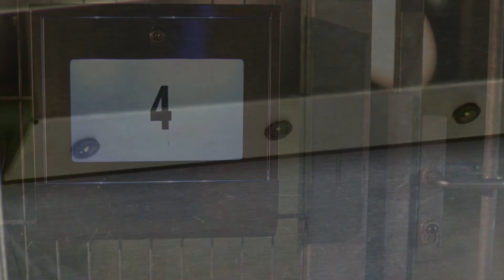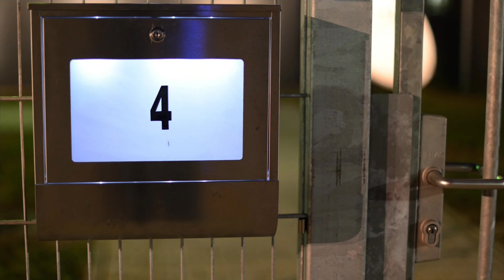Edelstahl-Briefkasten, Solar-Leucht-Hausnr. & Zeitungsfach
In diesem Video zeigen Isabell Gülck und Carsten Ruland alles rund um.

Lunartec Edelstahl-Briefkasten, Solar-Leucht-Hausnr. & Zeitungsfach

* Cleverer Hingucker: Tagsüber Postsammler, nachts beleuchtete Hausnummer
* Hochwertiger Edelstahl-Briefkasten mit Fenster in Milchglas-Optik
* Absolut witterungsbe-ständig, mit geschliffenen Kanten gegen Verletzungen
* Scheibe leuchtet im Dunkeln leicht
* Perfekt für die Winter-monate, wenn es früh dunkel wird

Lunartec

Ein Schmuckstück an Ihrer Hauswand. Der schlichte Briefkasten mit integrierter Zeitungsrolle besticht durch beste Verarbeitung, klare Eleganz und ein cleveres Extra: Eine unauffällige Solarzelle an der Vorderseite sammelt Energie.

Abends geht dann die Beleuchtung an. Das Fenster im schlichten Milchglas-Design weist Familienmitgliedern und Gästen den Weg zu Ihnen. Wenn Sie da mit den schlichten schwarzen Klebeziffern Ihre Hausnummer aufkleben, wird auch diese nachts viel besser sichtbar.

Auch sonst ist der elegante Briefsammler ein Vorbild in Sachen guter Verarbeitung und hochwertiger Optik: Der Deckel schließt dank Gumminoppen extraleise, der gesamte Briefkasten ist witterungsbeständig, rostfrei und hält Ihre Post trocken.

* Hochwertiger Edelstahl-Briefkasten mit Fenster in Milchglas-Optik (15 x 8,5 cm)
* Starke Leuchtkraft durch 4 weiße LEDs
* Absolut witterungsbeständig, mit geschliffenen Kanten gegen Verletzungen
* Hier bleibt alles trocken und sauber: abgedichteter Einwurf zum Schutz gegen Wasser
* Scheibe leuchtet im Dunkeln leicht (Dämmerungssensor)
* Betrieb mit Solarstrom aus einem integrierten, leistungsfähigen 1200-mAh-NiMH-Mignon-Akku
* Bei 8 Std. Sonnenlicht bis zu 12 Std. Leuchtkraft nachts
* Perfekt für die Wintermonate, wenn es früh dunkel wird
* Mit aufklebbarer Hausnummer: Klebeziffern (Ziffernset 3x 0 - 9, 100 mm hoch) und Klebe-Buchstaben (Buchstabenset 1x A - F, 100 mm hoch)
* Spritzwassergeschütztes Solarpanel zum Aufladen des Akkus
* Untenliegende Zeitungsrolle: Hält die Tageszeitung trocken
* Maße: 40,5 x 42,5 x 12 cm
* Inklusive 4 weißen LEDs, Klebeziffern und Klebebuchstaben, Akku, 2 Schlüsseln, Montagematerial und deutscher Anleitung